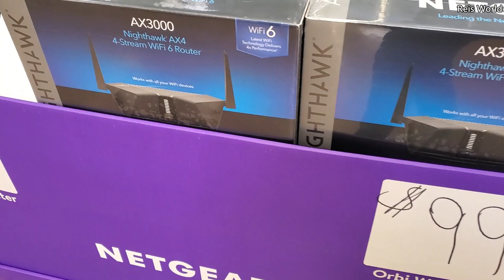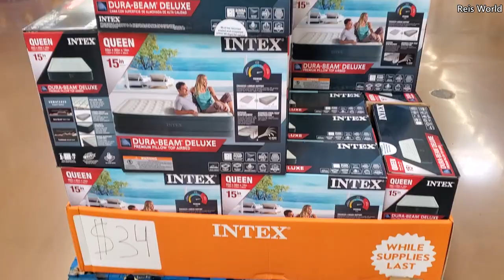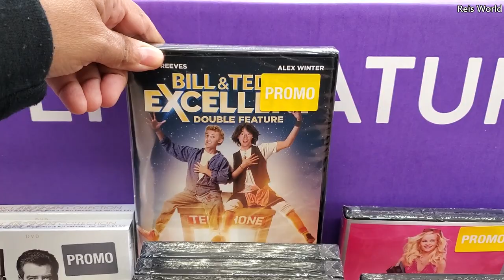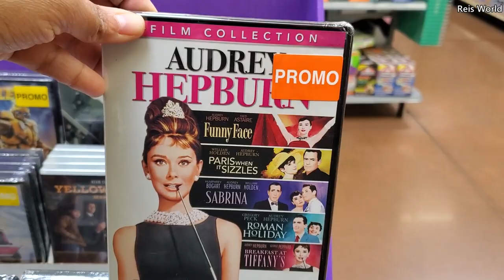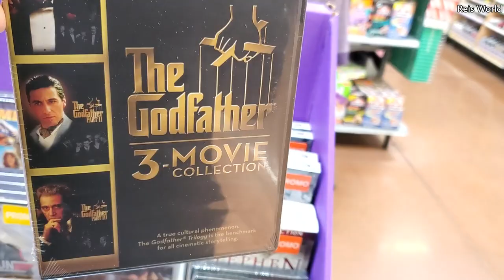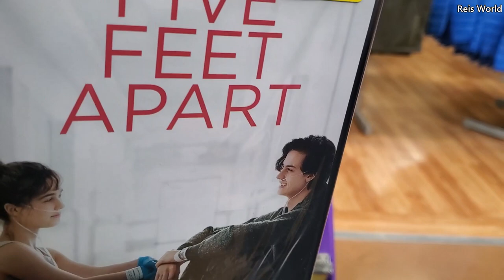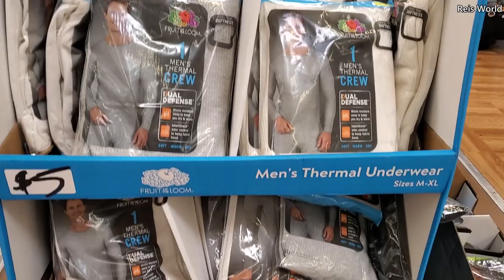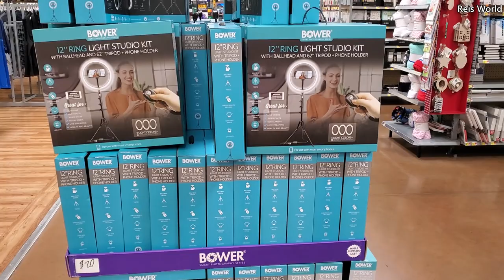WALMART NEW BLACK FRIDAY DEALS CLOTHING, MOVIES & TECH STORE WALKTHROUGH * SHOP WITH ME 2020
Black Friday deals on Tech and movies at Walmart, Walmart Christmas 2020, virtual shopping, come with me, Walmart deals, Children's clothing, sweaters, slippers, phones, Home ideas store walkthrough . Christmas gift ideas, Christmas ideas, Please stay safe and BUCKLE UP!

This is a shopping channel. all about store walkthroughs, You can also find home décor on this channel, lamps pretty glam décor, garden, kitchen ideas, kitchenware, dinner ideas , dinnerware, pots & pans  from furniture store like living spaces, America furniture warehouse, spring flowers at lowes, lamps, lights, seasonal decorations, christmas trees, pumpkins, halloween, easter, fourth of july, Modern farmhouse from hobby lobby. Diy ideas . Joann's craft store spring decor . décor, patio décor, wall art, farm house décor from homegoods, at home store, home sense, grocery shopping walkthroughs, food and Costco and sams club. Walmart groceries, Walmart home décor, target, dollar tree, target dollar spot, purse shopping from Ross dress for less, TJ Maxx and marshalls, Dupes, high end makeup, hair products diy ideas and crafts, interior design and more. Kitchen, room makeover ideas, kitchenware. Rae Dunn. Yes I say prices! I know it's annoying. Some videos might have music because I'm able to show more plus I also need to cover up the store music